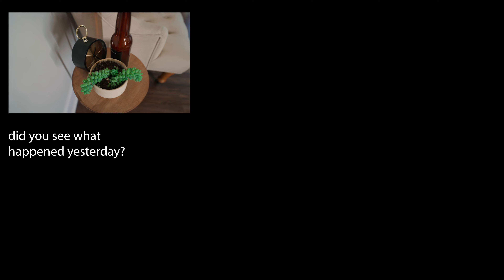i almost got mugged (getting chased down to be robbed)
i almost got mugged (getting chased down to be robbed) vlog 356